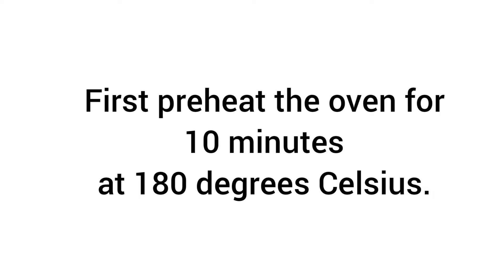Valentine's Cake | Vanilla, Strawberry Sponge Cake | Vanilla Chiffon Cake | With Strawberry Jelly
Valentine's Cake | Vanilla Chiffon Cake Recipe

For strawberry jelly
• 9 to 10 tbsp strawberry compote or fresh strawberry puree
• 20 to 30 ml water
• 3 to 4 tbsp sugar(if you are using fresh strawberry puree)
•  1 and a half tsp agar-agar powder

How to make strawberry jelly?
Take some strawberry compote. You can also use fresh strawberry puree in place of compote. Grind them in a smooth puree. now add the puree in a pan. If you are using fresh strawberry puree then add sugar as per your taste. Now add water. Mix well. Then add agar-agar powder. mix well. Cook them for 4 to 5 minutes on medium lfmae. Then allow it to cool down. Here we have to stire the jelly mix for some time.

How to make valentine cake?
Now take the vanilla cake and divide them into 2 to 3 layers. First add whipped cream layer. Then close the edge of the cake with cream. Frost every layer like this. Then add 4 to 5 tbsp jelly. Leav eit to set in the fridge for 10 to 15 minutes. Prepare every layer like this. When the jelly is set, stack the cake layers. Now, frost the cake with a thin layer of cream. Afte rthat, create he ombre effect. First, add white cream, then add light pink. After that go darker with that same shade of pink. Now, you can place some roses over it. And cut some heart shape from the leftover jelly. Place it over cake. Valetine cake is ready.